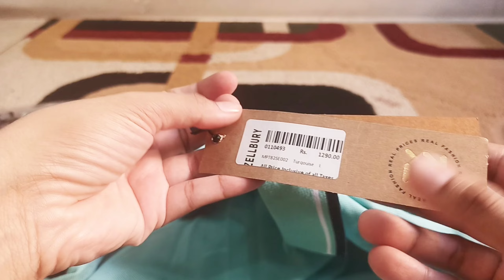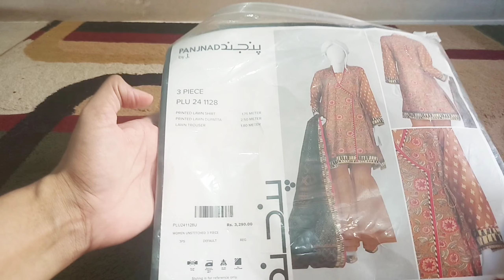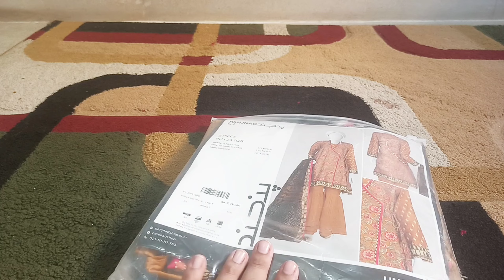Pakistani Lifestyle Vlog | Anniversary Gifts | Afshan Numair Vlogs Official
In this video I show to you my anniversary gift who gave my husband..and I also gave to him..I hope u enjoy the video